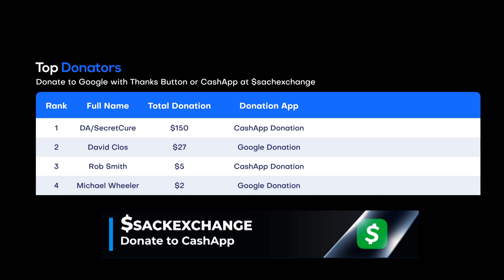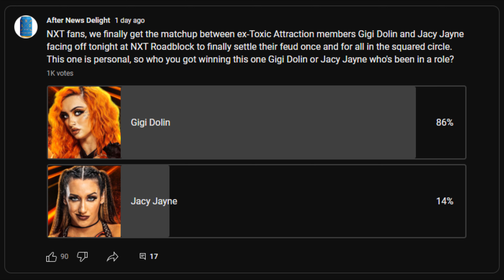Jacy Jayne Attacks Gigi Dolin After Match on NXT Roadblock (Mar. 7, 2023)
🤼 Gigi Dolin vs. Jacy Jayne. Gigi tackled Jacy and both women spilled to ringside. Both women traded ground and pound strikes. Back in the ring, Gigi clocked a kick and gave Jaycy a clothesline. Gigi got in Jacy’s face and said that Jacy is like Gigi’s abusive mother. Jacy tried to run away, but was tossed back in the ring by Gigi. Jacy asked for a time out, but then gave Gigi a discus forearm. Jacy tried to hit Gigi with a chair, but Gigi caught Jacy with a big boot. The show cut to picture-in-picture.[c]

Jacy worked on Gigi with methodical offense. Gigi turned the tables with an inside cradle for a two count. Gigi rallied back with right hands and kicks. Gigi hit Jacy iwth a few leg lariats. Jacy came back with a neckbreaker and senton for a two count. Gigi hit Jacy with her rollup slam finisher for the win.

Gigi Dolin defeated Jacy Jayne via pinfall in 8:01.

Jacy attacked Gigi after the match. Jacy brought the chair back in the ring. Jacy wrapped the chair around the neck of Gigi. The referees ran out and freed Gigi, ordering Jacy to the back.

📍 Location: WWE Performance Center in Orlando, Florida

🎥 Original Video Date: Tuesday March 7, 2023 (AND-TV)

AEW
ROH
WWE
Dynamite
Rampage
Raw
SmackDown
Elimination Chamber
WrestleMania 39

wwe
raw
raw highlights
wwe raw
wwe 2022
wwe highlights 2012
wwe 2023
wwe today
nxt
nxt highlights
wwe nxt
wwe live
wwe smackdown
smackdown highlights
wwe wrestlemania
wwe #2023
nxt 2023
aew 2023